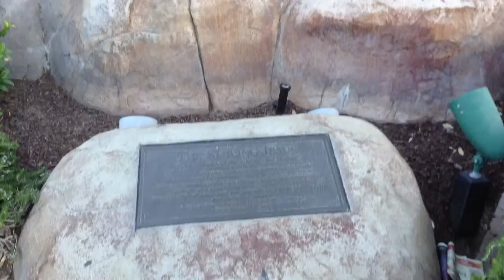Sites at Christ Cathedral